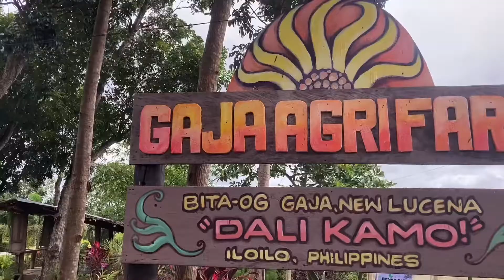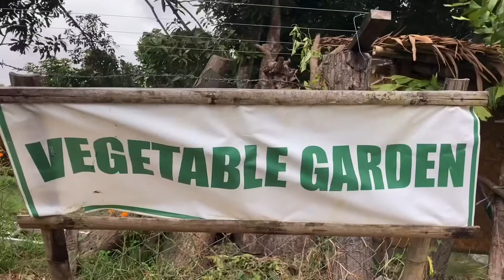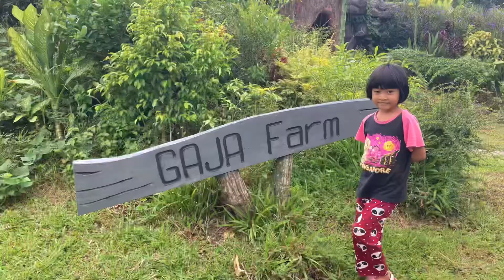Exclusive Place this Valentines Day | HELLO MGA KABANGBANG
How about an exclusive place for your Love this Valentines Day? Visit Gaja AgriFarm at Gaja, New Lucena and take a break from the city life 💕

Ilonggo Talk Show | HELLO MS. B